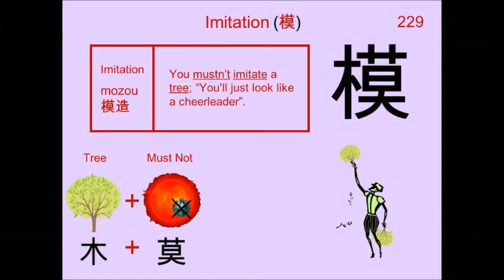Chinese Character 模 Imitation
229. 模 Imitation : Japanese Kanji (Chinese character) composed of:
Radical : 木 Tree

Readings
On: モ、 ボ

Phonetic: 莫 (bo)

imitation, copy, mock